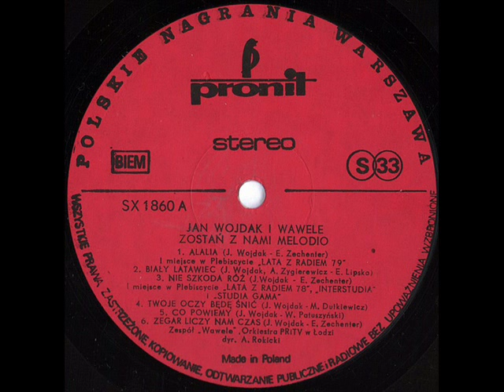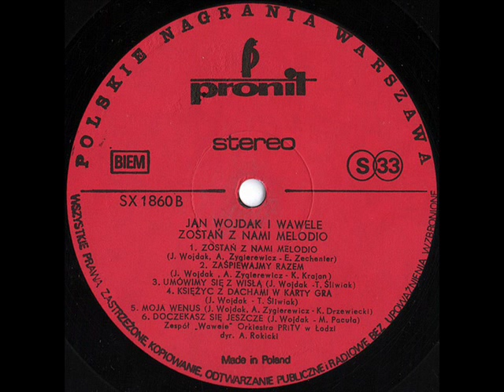WAWELE "Zostań z nami melodio" [full album - vinyl]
WAWELE Zostań z nami melodio (1979)
Wydanie: Pronit SX 1860
Strona A:
(00:00) 01.Alalia
(02:47) 02.Biały latawiec
(05:34) 03.Nie szkoda róż
(08:26) 04.Twoje oczy będę śnić
(12:24) 05.Co powiemy
(16:03) 06.Zegar liczy nam czas
Strona B:
(18:50) 01.Zostań z nami melodio
(22:29) 02.Zaśpiewamy razem
(25:50) 03.Umówimy się z Wisłą
(29:43) 04.Księżyc z dachami w karty gra
(32:00) 05.Moja Wenus
(34:39) 06.Doczekasz się jeszcze

Muzyka: Jan Wojdak, Jan Wojdak & Andrzej Zygierewicz (A2, B1, B2, B5)
Słowa: Elżbieta Zachenter (A1, A3, A6, B1), Ewa Lipska (A2), Marek Dutkiewicz (B4), Włodzimierz Patuszyński (A5), K. Krajan (B2), Tadeusz Śliwiak (B3, B4), Krzysztof Drzewiecki (B5), Marek Pacuła (B6)

WAWELE: Jan Wojdak (gitara, śpiew), Marek Czarnecki (skrzypce, śpiew), Krzysztof Polak (piano Fendera), Maciej Górski (gitara basowa), Sławomir Telka (perkusja, śpiew).
Orkiestra PRiTV w Łodzi (dyrygent: Andrzej Rokicki).
Nagrano: Studio PR w Łodzi A6, B1, B5 (realizacja:  Jerzy Matulewicz, Michał Targowski); Studio PR w Katowicach A1-A5, B2-4, B6 (realizacja: Zbigniew Malecki)
Okładka: Paweł Wenerski, K. Wójczyk

W razie zastrzeżeń twórców, wykonawców lub wydawcy film zostanie usunięty.
bear1967